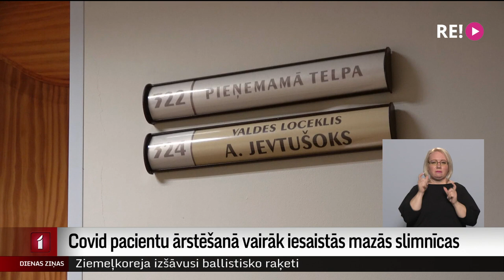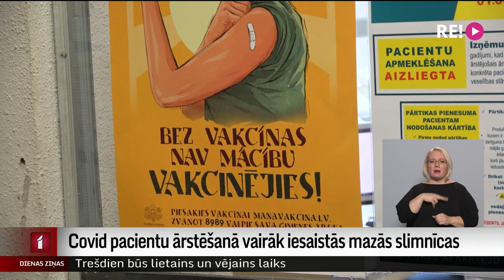Covid pacientu ārstēšanā vairāk iesaistās mazās slimnīcas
Papildu gultasvietu skaits tiek meklēts kā lielajās, tā arī mazajās slimnīcās reģionos. Līdz šim Covid-19 pacientus uzņēma tikai atsevišķās 1., 2. un 3. līmeņa slimnīcās, taču kopš pagājušās nedēļas to saraksts paplašinās.